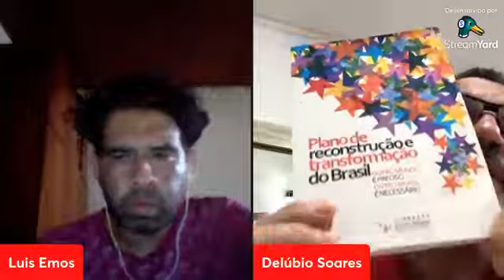Delúbio Soares - Projeto Brasil 2022 e as eleições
O matemático e professor integrou o Diretório Nacional do PT de 1998 à 2000. Foi também tesoureiro da CUT e do PT, além de coordenador das campanhas de Lula em 1989 e 1998.